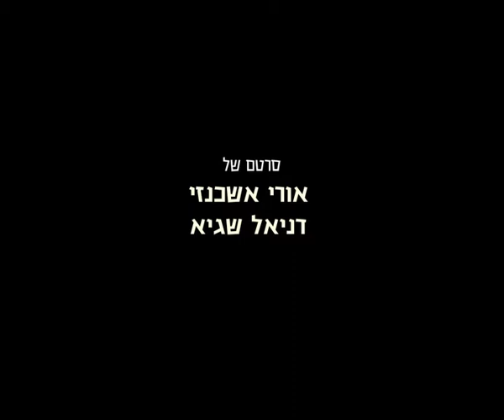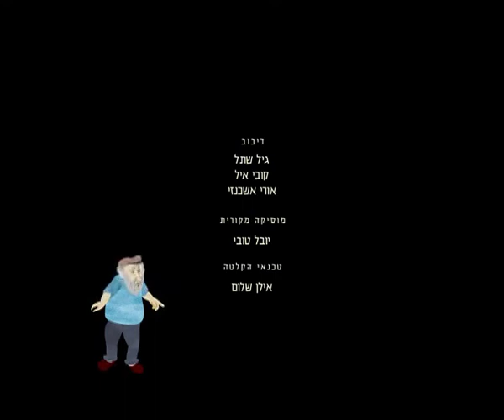nada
סיפור קצר על ברמן מלצר ולקוח אחרון.
הסיפור נכתב ע"י המינגווי ובמקור נקרא: מקום, מואר היטב.
המוסיקה מאת יובל טובי. קולות: הזקן- קובי איל, מלצר: גיל שתל, ברמן- אורי אשכנזי (אנוכי). עיצוב, בימוי, עריכה, עיצוב פסקול ואנימציה: דניאל שגיא ואנוכי.
נעשה במסגרת קורס אנימציה שנה ג'.